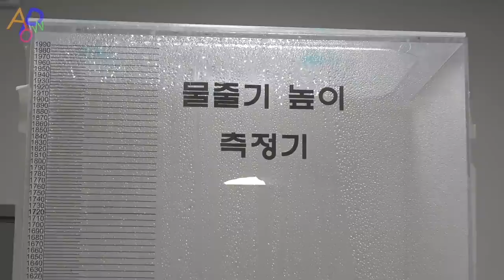Process of making a filter shower in Korea